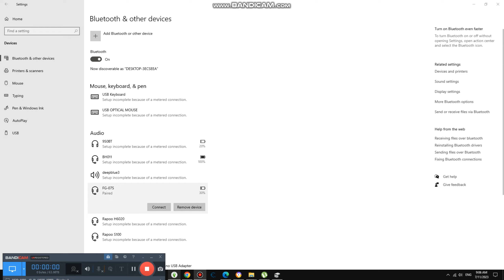Talking to Fizzy about Dreams {5,627}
Today we are talking to fizzy about dreams if it is still real or it is now fake